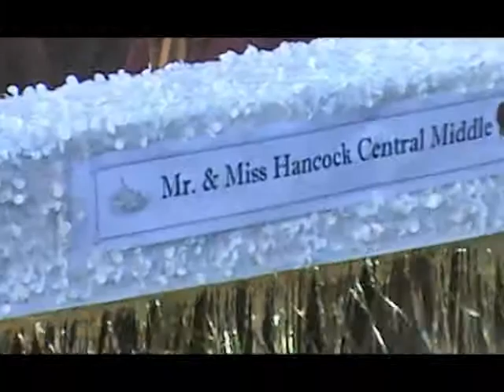HOMECOMING 2013 SPARTA,GA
TIME TO HAVE FUN